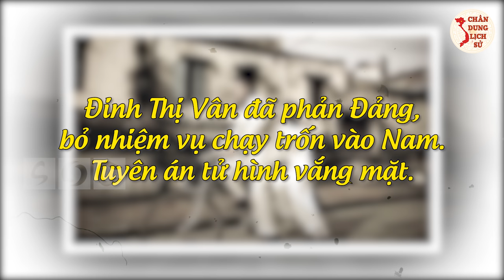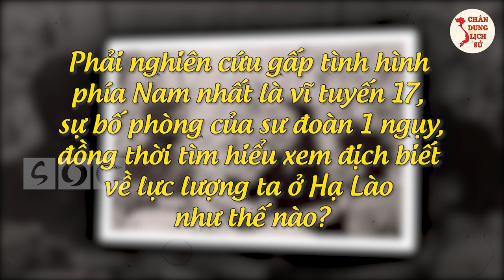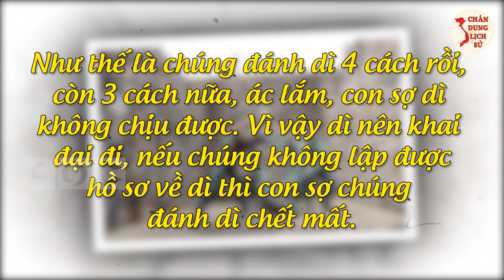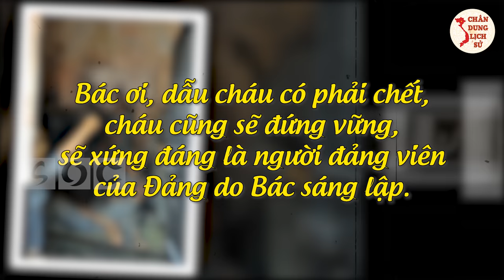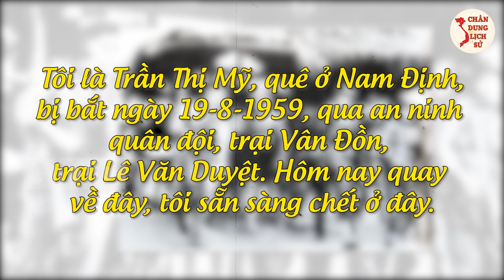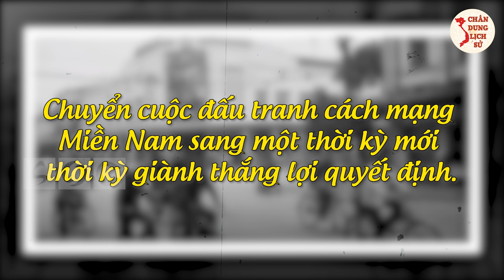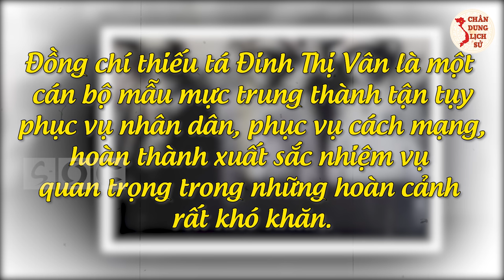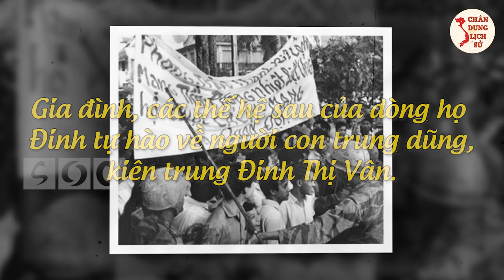Đại Tá ĐINH THỊ VÂN - Nữ Tình Báo Làm Rung Chuyển Bộ Máy VNCH Khiến NGÔ ĐÌNH DIỆM Phát Ốm!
Các bạn thân mến, trong chiến tranh, tình báo quốc phòng là lực lượng đã thầm lặng lập nên những chiến công to lớn trong các cuộc kháng chiến. Bạn đã biết đến những nữ tình báo nào? Hãy chia sẻ xuống phía dưới video để chúng ta cùng nhau thảo luận nhé! Trong video ngày hôm nay Chân Dung Lịch Sử sẽ chia sẻ tới các bạn một nữ điệp viên chiến lược đã hy sinh hạnh phúc riêng – lấy vợ cho chồng để suốt mấy chục năm âm thầm làm nhiệm vụ cực kỳ nguy hiểm trong lòng địch. Bà là một trong những người có công rất lớn trong việc phát triển hệ thống tình báo của Việt Nam. Hãy cùng xem người con gái kiên trung ấy là ai nhé!

🔥 Theo Dõi Chân Dung Lịch Sử:
👉 Những Người Thực Hiện:
► Biên tập nội dung: Hoàng Nga.
► Dẫn chương trình: Hoàng Nga.
► Audio chính: Phương Anh.